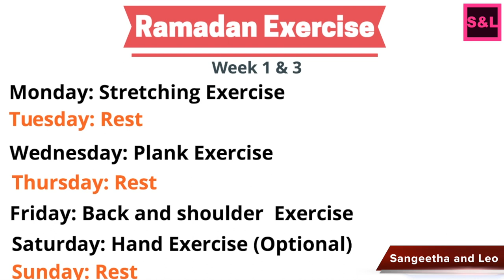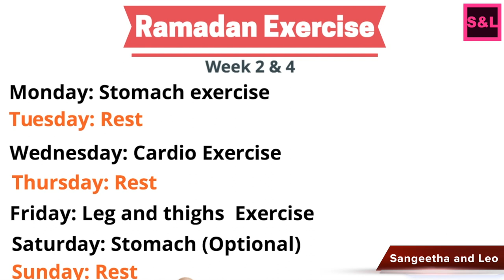Ramadan diet plan and exercise for Men and Women (2019) | Weight loss programs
How to reduce weight during Ramadan. What are the health benefits of Ramadan. When and what exercises to be followed for effective weight loss during Ramadan. Here i explain diet and exercise to be followed in Ramadan for a health lifestyle.

Ramadan Week1 & week3:
Sunday: Rest day, No Exercise.